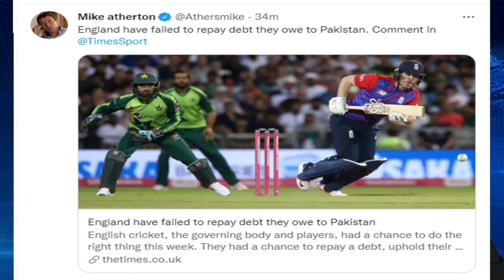**Peter Oborne Explains Why England Refused To Pakistan** (Pakistan Flag Taken Off) || Waqar Malik